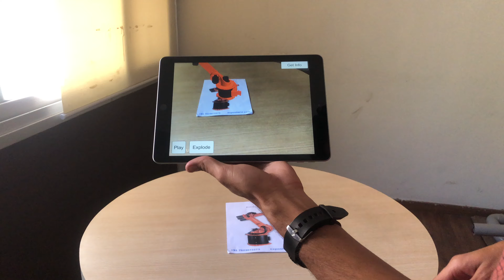Augmented Reality for Products showcase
Show your big products anywhere at anytime with the help of augmented reality.